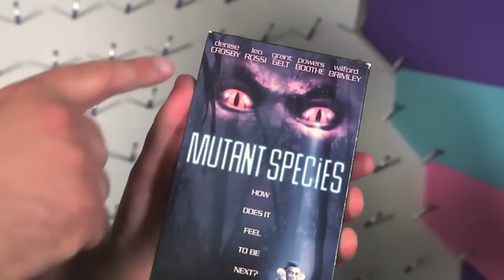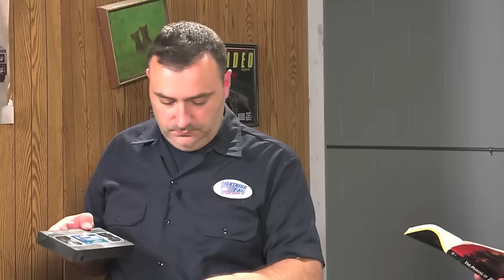Mike Stoklasa Really Likes Star Trek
A compilation of the instances of Mike referencing Star Trek.

About 98% of Mike's Star Trek allusions made it into the video. The only stuff I left out were redundancies he mentioned prior and instances were ST references that were vague enough to not warrant inclusion. Everything else was edited for brevity. And it was still 29 minutes long.